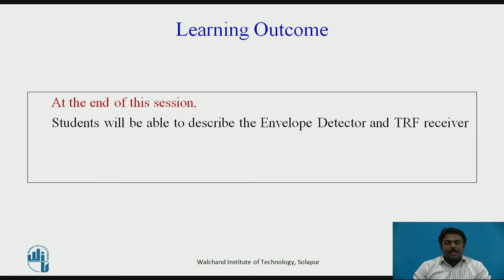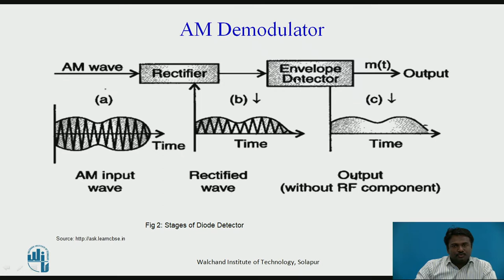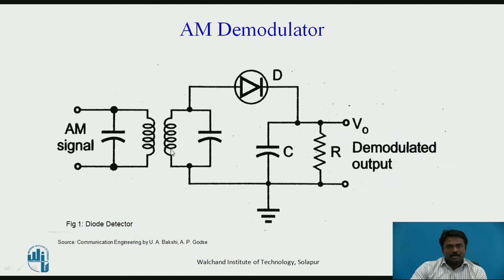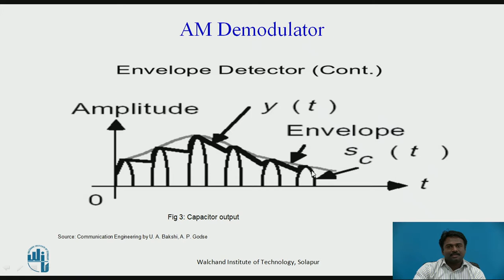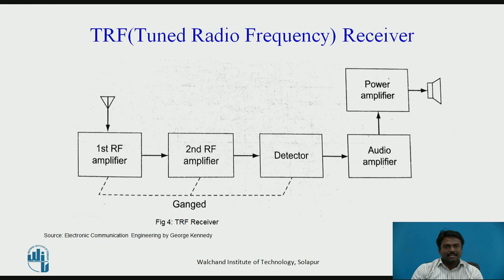AM Receiver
Mr. S. N. Chamatagoudar
Assistant Professor